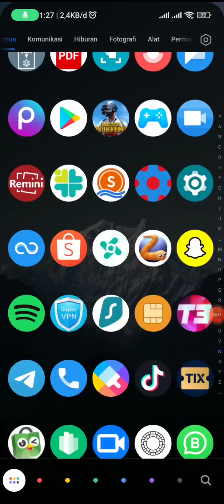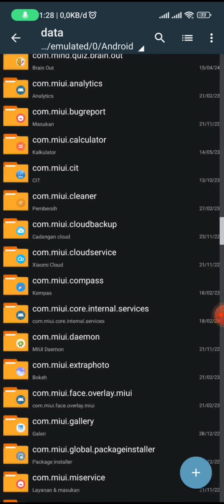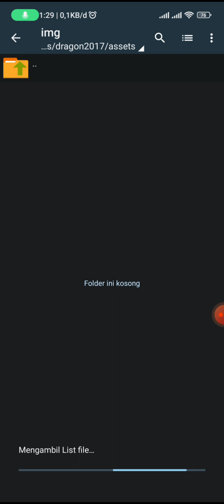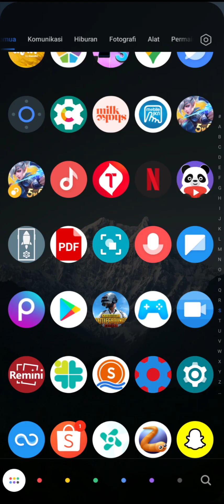CARA MENGATASI LAG CHAT PUBLIK ML 2024!!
Cara biar chat global lu pada kaga lag lagi cuy, ty